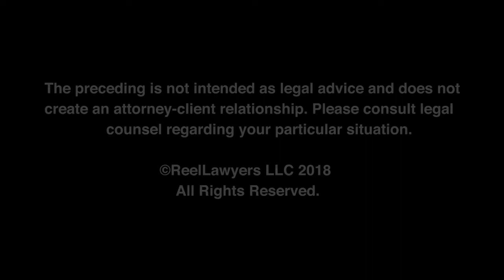Background Before Becoming a Lawyer | David S. Bouschor, II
Mr. Bouschor prides himself on the highly individualized, quality service he can offer his clients as a smaller firm with large firm resources. Mr. Bouschor and his team work personally with his clients to get to know their full legal and personal situation and assess the client’s legal issues and help the them craft the best approach to dealing with the legal matter at hand. He is a firm believer in dispute resolution through negotiation. However, when negotiation fails, he has proven himself to be a skilled litigator.

Law Office of David S. Bouschor, II., P.C.